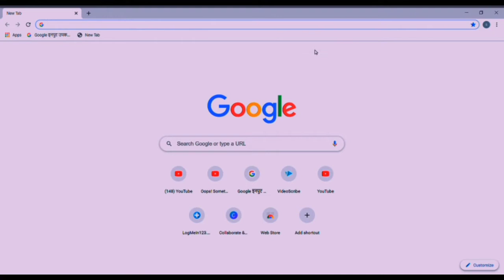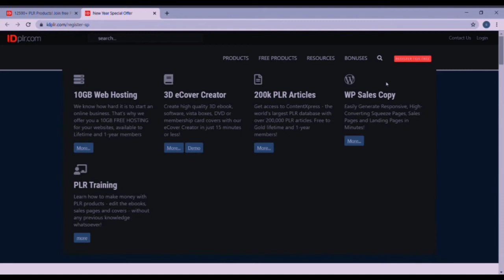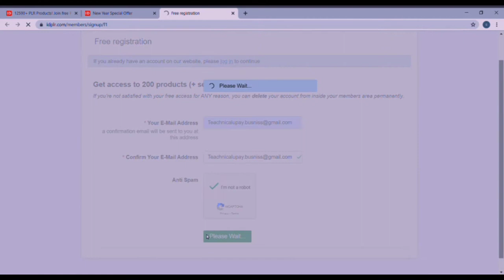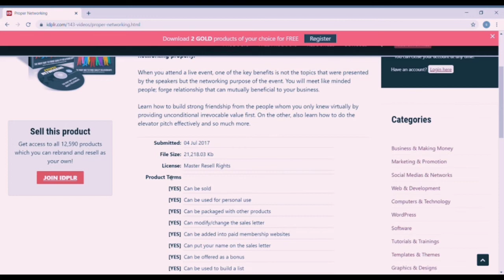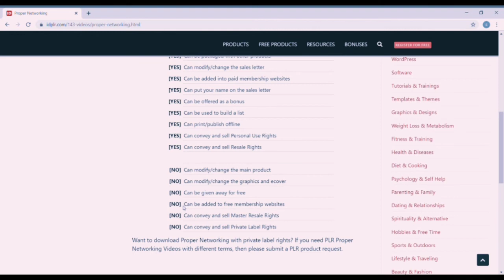IDPLR ll earn money online ll software बेच कर पैसे कमाओ ll Teachnical upay ll easy and simple proses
So hii everyone आप सभी का स्वागत है आज के इस विडियो में आज के इस विडियो में हम बात करने वाले हैं इक ayese website ke baare में जिसके बारे मै इंडिया में जादा लोगों को नहीं पता है . और ये website har ek student , youtuber,bloger, ayesy shabhe logo ko काफी जादा काम आने वाला है इस wibsite के उपर आप को 100% gunine e book 📚, software, high quality products, videos mil jaate hai aur sabsay maje ke baat ye ke ye videos आपको copyright free to melenge he saath he aapko inhe बेचने का लाइसेंस भी मिल ता है maynay इस वीडियो में आपको कर के बताया है इस विडियो को देखने के बाद आप समझ जाएंगे
और आपको अब से इस चैनल पेे हर रोज वीडियो e ke kosis karungaa
sanjeev kumar
sanjeev kumar work from home
sanjiv kumar
idplr.com, how to earn from idplr.com, income from idplr.com, earnings from idplr.com,